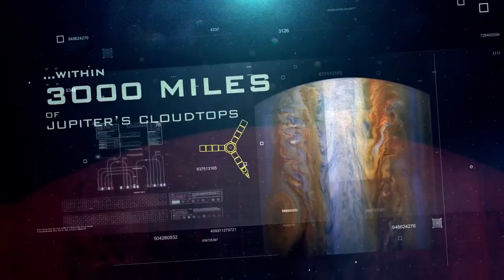Jupiter Út az ismeretlenbe (NASA Juno küldetés)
2016. július 4. a NASA Juno űrszondája megérkezett a Jupiterhez, hogy kifürkéssze az óriásbolygó még rejtett titkait